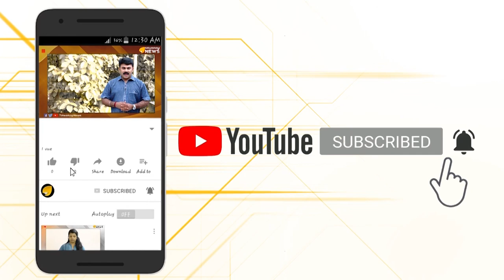അഖണ്ഡ ഭാരതം...ഐക്യത്തോടെ നാം ഒന്നാകാം....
ജനങ്ങൾക്ക് വേണ്ടി മാത്രം...ഇത് ജനകീയ സർക്കാർ...പൗരത്വ ഭേദഗതി ബിൽ ഇനി നിയമം...